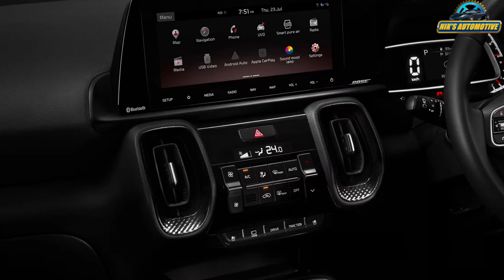2023 Kia Sonet BS6 2.0 SUV Launched With More Features & iMT Gearbox - All Spec, Features And More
Kia has updated the Sonet to comply with the new RDE and E20 fuel norms. The changes have led to a Rs 10,000-50,000 price hike, with the compact SUV now ranging between Rs 7.79 lakh-14.89 lakh (ex-showroom, Navi Mumbai). The Kia Sonet was previously available in two states of tune for its diesel engine – 115hp with the torque converter and 100hp with the 5-speed manual gearbox. Kia has now revised the diesel line-up in order to meet RDE standards, and, in the process, standardised the power output to 116hp across both variants. They have also dropped the 5-speed manual gearbox in favour of an iMT(intelligent manual gearbox). All variants of the Kia Sonet get a uniform Rs 50,000 price hike across the board. The petrol line-up of the Sonet remains fairly unchanged apart from the fact that they are now RDE compliant and can run on E20 fuel, which is a blend of 20 percent ethanol and 80 percent petrol. The Sonet continues to get two petrol engines, an 83hp, 1.2-litre naturally aspirated petrol and a 120hp, 1.0-litre turbo-petrol engine. The petrol variants will continue to be offered with the same transmissions as before – a 7-speed DCT, an iMT and a 5-speed manual. The petrol line-up has seen a price increase between Rs 10,000-25,000.